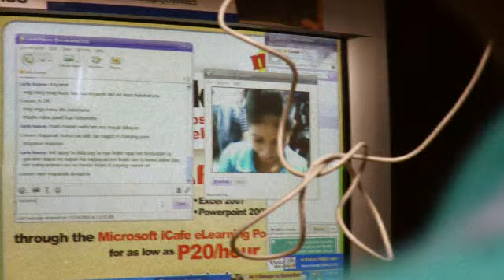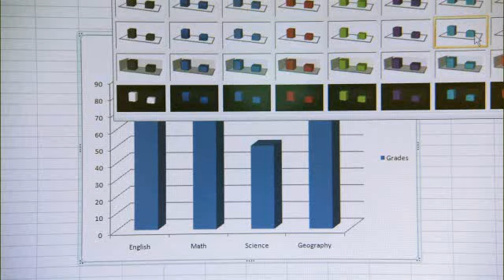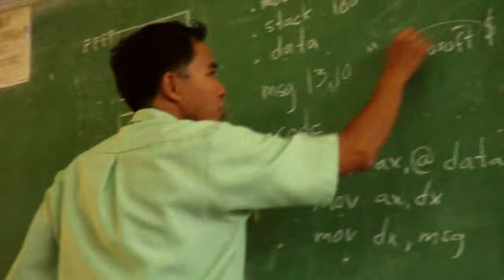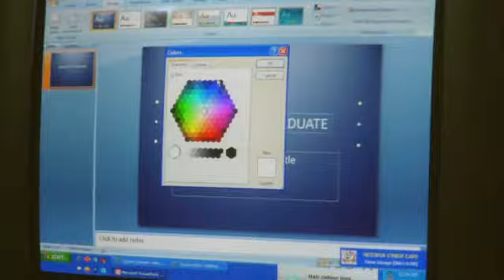Microsoft UPG--Netopia (Phillipines)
Netopia iCafe provides students with new education options.